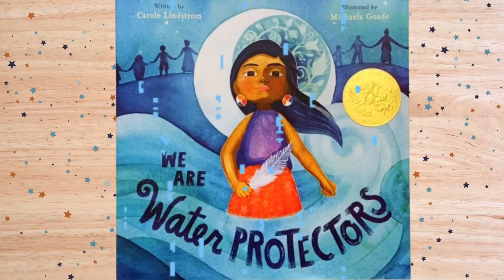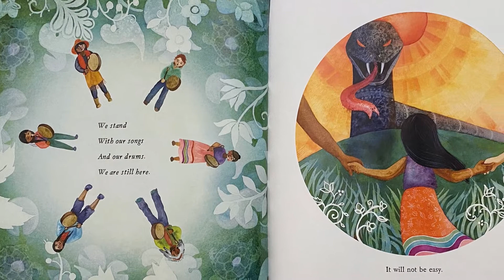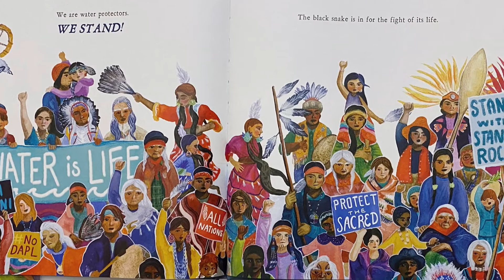WE ARE WATER PROTECTORS READ ALOUD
November is National Native American Heritage Month and we are celebrating with WE ARE WATER PROTECTORS by Carole Lindstrom.

It’s a time to celebrate the rich and diverse cultures, traditions and histories of Indigenous people and to acknowledge the significant contributions the first Americans made to the establishment and growth of the U.S.